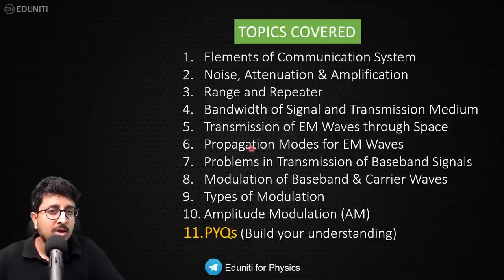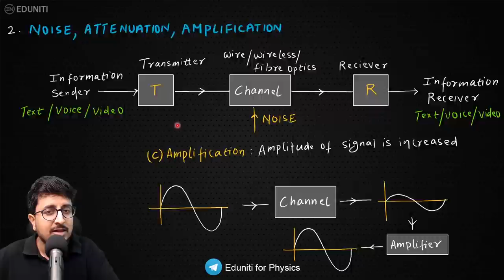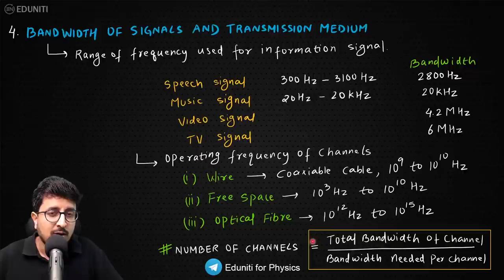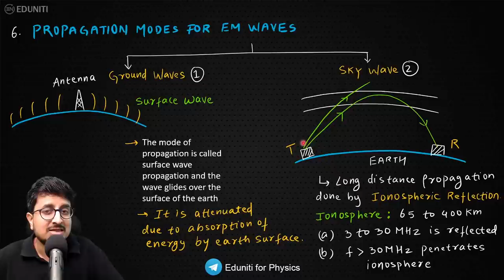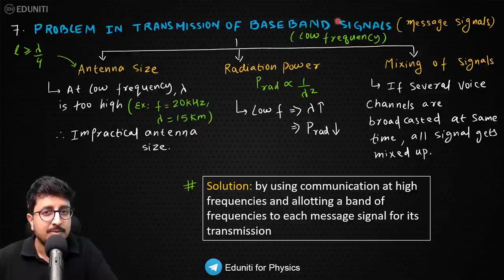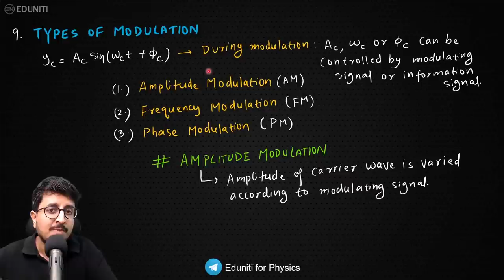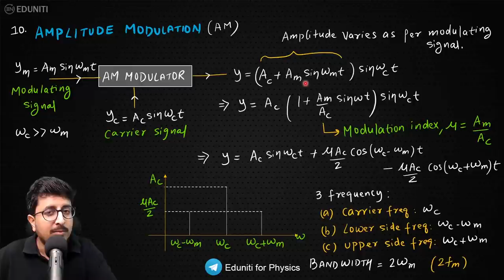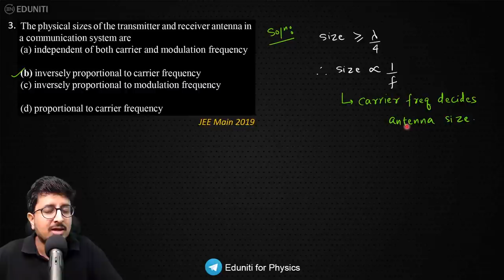Communication Systems | Quick REVISION & PYQs | Amplitude Modulation | Antenna Length | JEE Physics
Time Stamp (Credits - @Yash)
0:00 Hello bachho
1:00 Communication systems
3:04 Noise, Attenuation and Amplification
4:46 Range and Repeater
6:12 Bandwidth of signals and transmission medium
7:50 Transmission of EM waves through space
9:45 Propagation mode for EM waves
13:30 Problem in transmission of baseband signals
16:22 Modulation of baseband signals
18:30 Types of Modulation
19:40 Amplitude Modulation
22:40 Last slide
24:40 Previous Year Questions

Communication Systems | Communication Systems Class 12th | Best formulae revision for Communication Systems | How to revise Communication Systems ? |  Formulae to learn in Communication Systems for JEE Main | JEE Physics Formulae revision series | Best JEE formulae revision | Learn Communication Systems concepts in less time | What is Amplitude Modulation ? | Most asked concepts from Communication Systems | How to find Modulation Index ? | JEE Main Communication Systems | All formulas of Communication Systems | Most important formulas for JEE Main | Communication Systems in One shot | Communication Systems Quick Revision | Most asked concepts from Communication Systems in JEE Main | What is Attenuation ? | What is formulae of antenna height | Space Wave

JEE Main 2021 | JEE Main 2022 | JEE Main 2023 | NEET Aspirants 2021, 2022, 2023